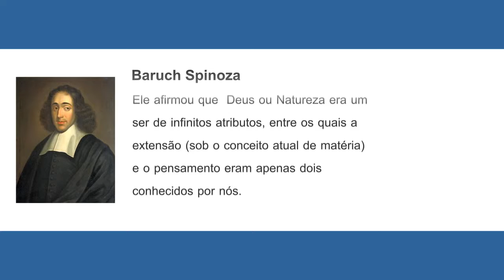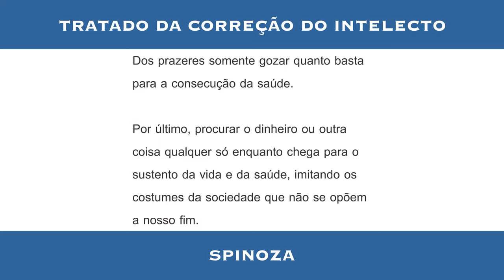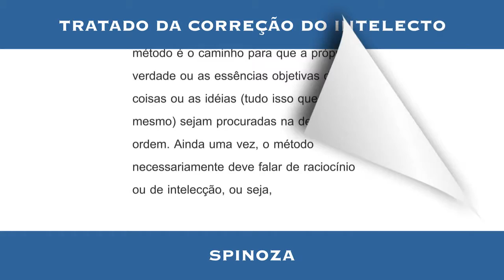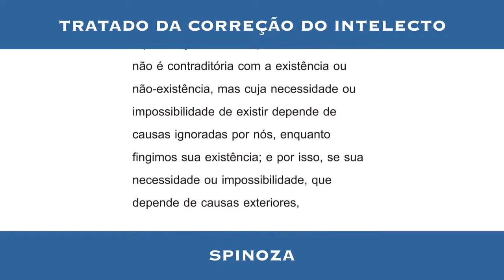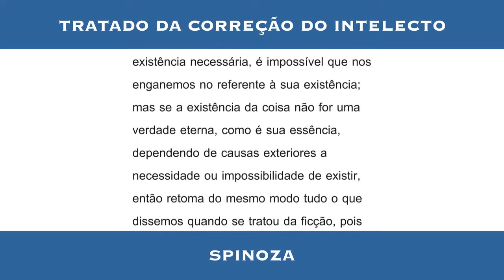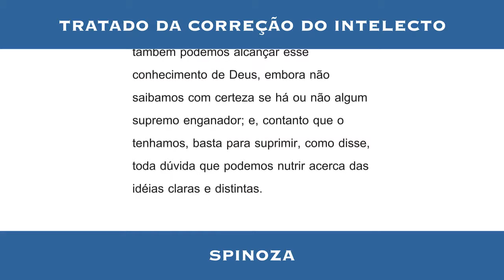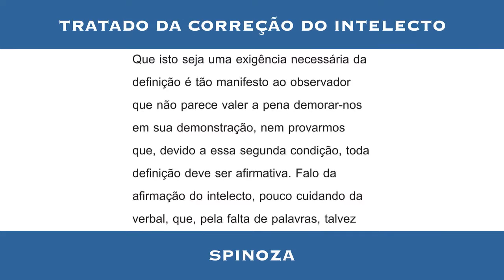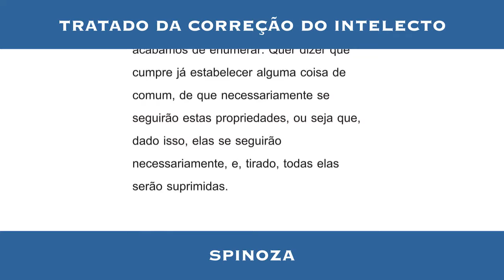Tratado da Correção do Intelecto - by Spinoza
Créditos da digitalização: Membros do grupo de discussão Acrópolis (Filosofia)